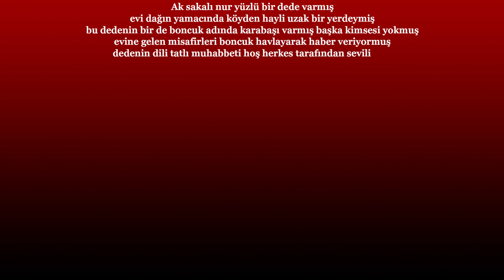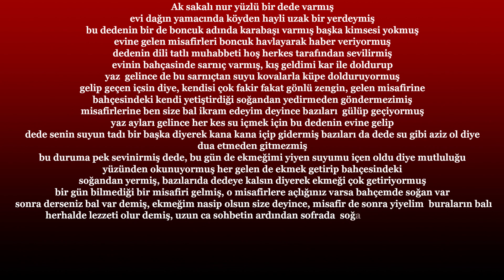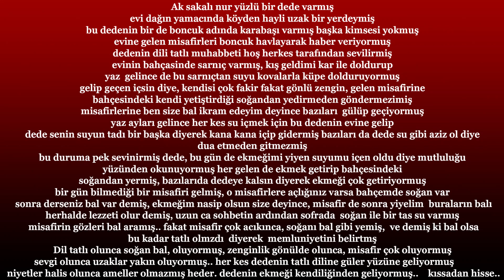Ak sakallı nur yüzlü dede